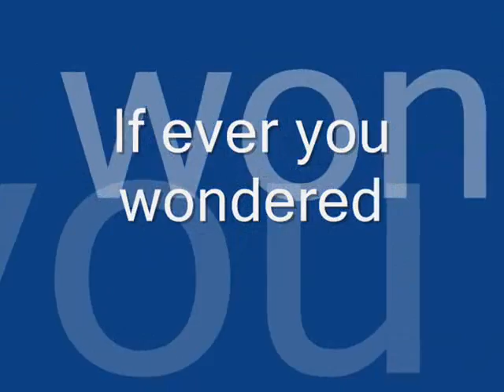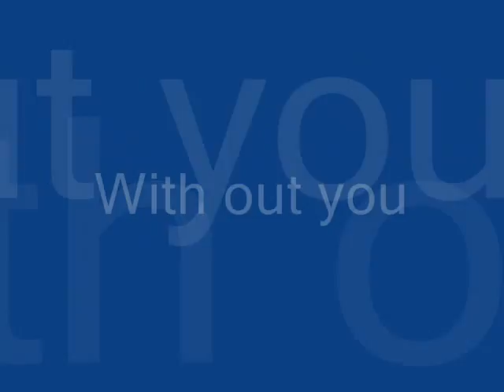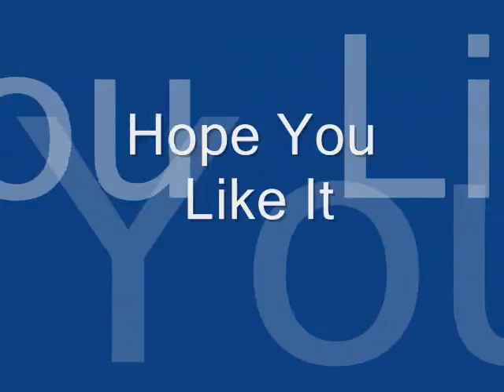levOy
levOy And camelle